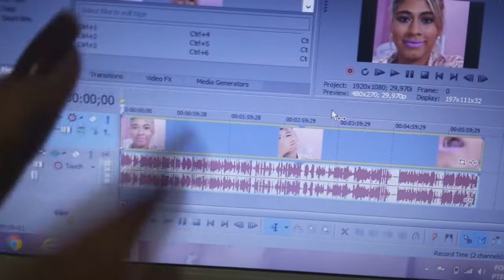VLOG: PASTEL, CUP NOODLES E FAMÍLIA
Música: Jessie J, Ariana Grande, Nicki Minaj - Bang Bang

CAIXA POSTAL: ANDREZA BARCELOS
Caixa Postal: 120619
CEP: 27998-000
CARAPEBUS-RJ